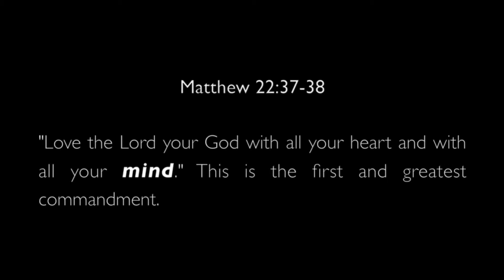Legacy Zone Discovery Day